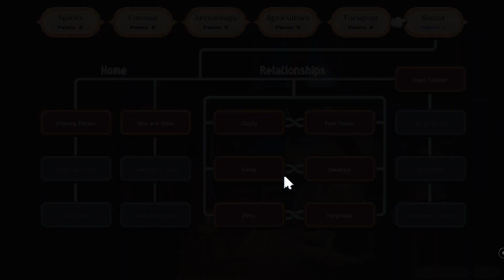MOONSTONE ISLAND PART 6, NO COMMENTS! FORGING NEW TOOLS! CLEANING SOME SOIL!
MOONSTONE ISLAND 6 GAMEPLAY - no comments! Full gameplay...and in  this episode we go forge new tools and clear some soil to plant new seeds!